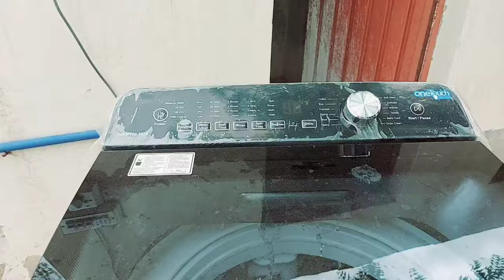Eid cleaning || eid cleaning vlog || eid ki taiyari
In this video you can see 👇👇

eid cleaning vlog
eid ki taiyari
cleaning motivation
cleaning tips
house cleaning
cleaning routine
cleaning
daily cleaning
kitchen cleaning
kitchen deep cleaning
cleaning idea
eid cleaning vlog
cleaning video
Daily routine
Daily life vlog
Daily vlog
Morning routine
Evening routine
Village life
Village vlog
Family vlog
Routine
Cooking video
Cooking recipie
Village food
Village cooking
Village
Vlog
Daily life
Vlogs urdu
Vlogs punjabi
Punjab village culture
Punjabi family
rajabs family
Village girl daily life vlog
Village girl routine
Punjab village life vlogs
Punjab village
ducky bhai
Street food
Rural life
Pakistan punjab
Punjabi mini vlog
Village tour
sistrology
Punjab lifestyle
Pakistani vlog
sherazi vlog
Punjab border
Punjab village tour
Village food secrete
Pakistani village life
Vlogs punjabi
Afghanistan village life
indian life
iran vlog